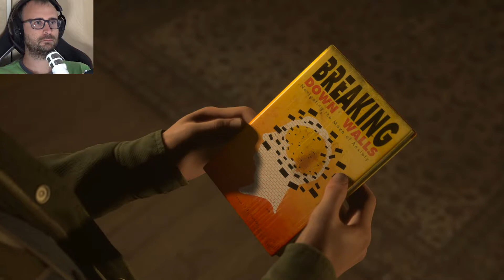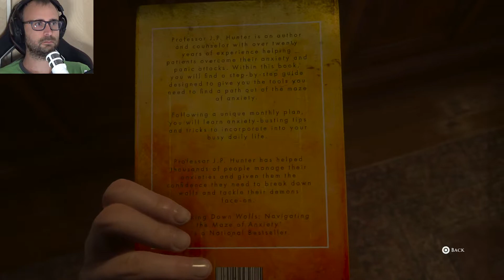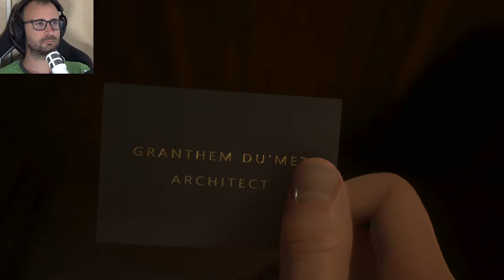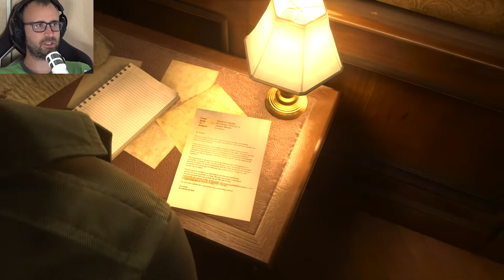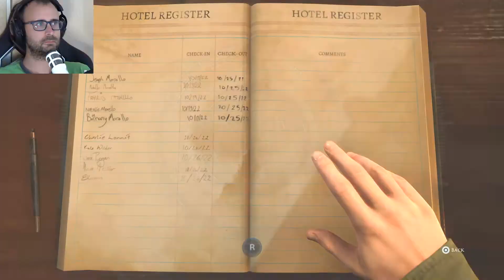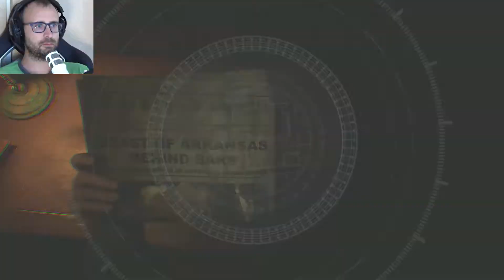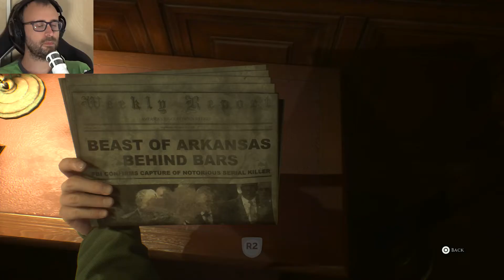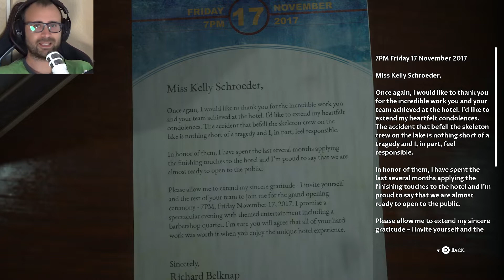התמונות האפלות: השטן שבי הסיגריות The Dark Pictures: The Devil in Me פרק 4 ( ps 5 )